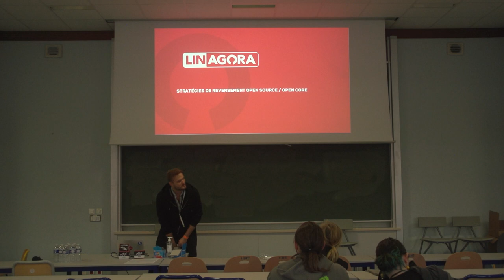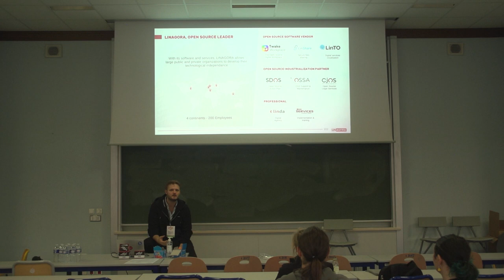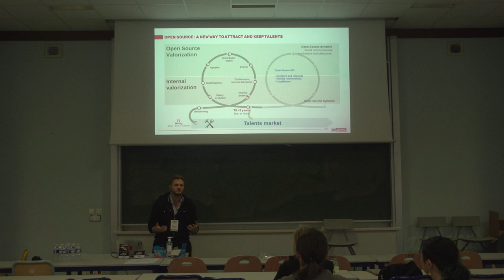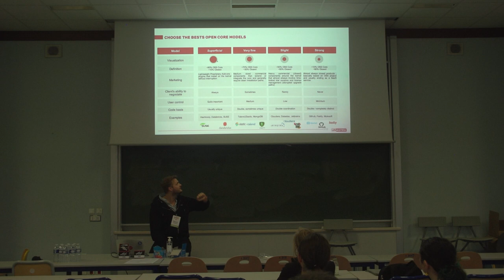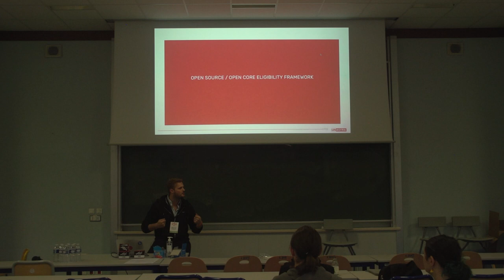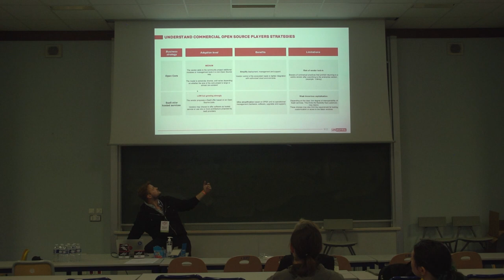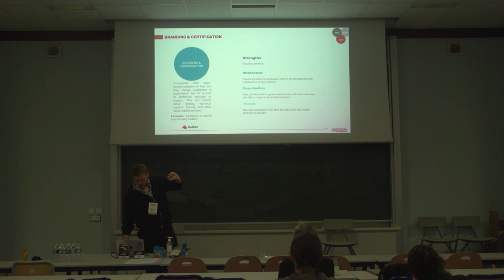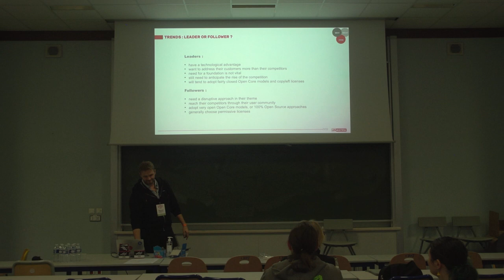Stratégie de reversement Open Source / Open Core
Raoul Delpech

La plupart des organisations et des développeurs savent ce que sont l’open source et l’open core. Peu d’entre eux connaissent réellement l’incroyable terrain de jeu que cela offre aux développeurs et la dynamique globale à laquelle de grandes entreprises (CAC40/Fortune 100) contribuent déjà. LINAGORA a récemment mené une étude pour renforcer le « réflexe de contribution open source » et identifier les opportunités pour les grandes entreprises de redonner du code aux communautés. Dans cette conférence, Raoul Delpech présentera le cadre de prise de décision qu’il a conçu, permettant de déterminer l’intérêt de rendre disponible un projet, en tout ou partie, dans un modèle open source/open core et sa licence selon un environnement compétitif spécifique, la relation avec les fondations open source et l’intérêt commercial d’une organisation et de ses développeurs.